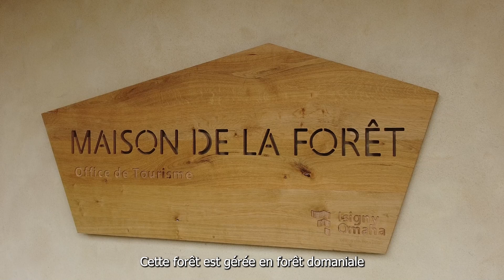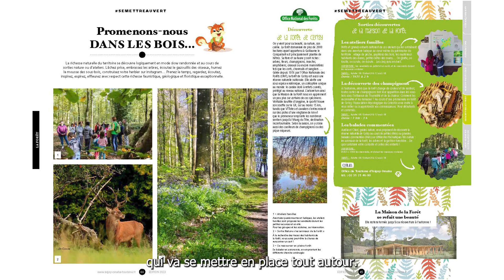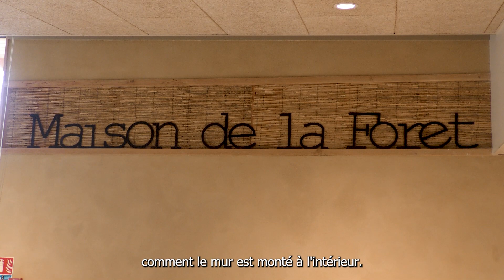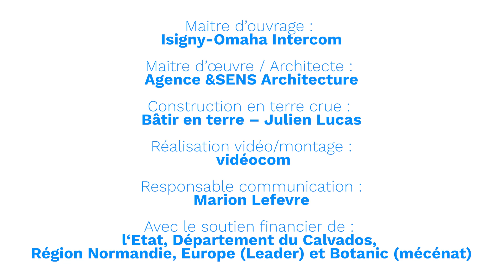Websérie - La Maison de la forêt, un établissement public en terre crue en Calvados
©Isigny-Omaha Intercom
Réalisation : Vidéocom
Intervenant : Entreprise Bâtir en terre.

Dans le cadre de l'extension de la Maison de la Foret/ Office de Tourisme à Montﬁquet, Isigny-Omaha Intercom a souhaité s'inscrire dans une démarche de transition écologique et de valorisation des matériaux à très faible bilan carbone. Cette websérie doit permettre de sensibiliser le public à l'utilisation de la terre crue, de valoriser son origine régionale et d'expliquer la manière dont un EPCI peut s'inscrire dans une démarche de transition écologique.

Merci à la Région Normandie pour son soutien financier pour la réalisation de cette websérie.